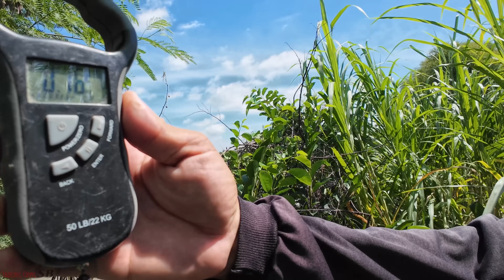[SĂN BẮT RẮN] Mọi phán đoán đều rất chính xác | TGSB #947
Đăng ký !!! tôi không muốn bạn bỏ lỡ video mà tôi sẽ tải lên.
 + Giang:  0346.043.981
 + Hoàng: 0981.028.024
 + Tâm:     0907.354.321